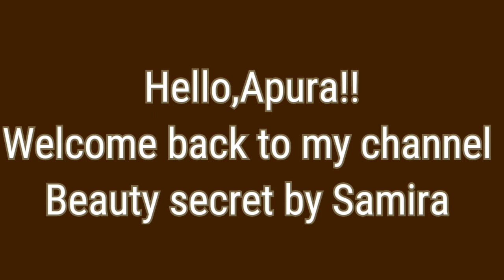চুল পড়া বন্ধ করার তেল|Mamaearth Onion Hairoil Review